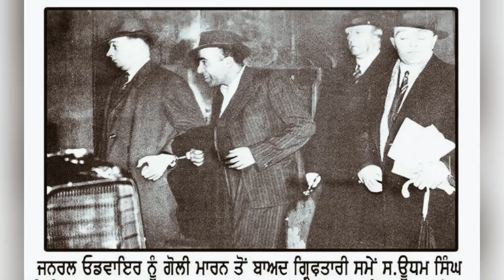Kharku - Rajvinder Gill X Mandeep Manna| Latest Punjabi Drill Song 2022